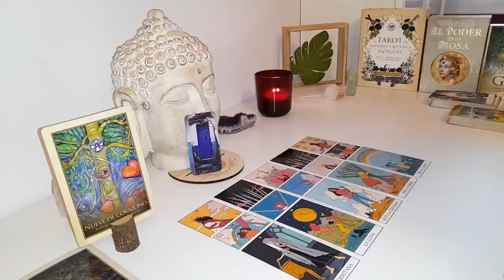CANCER JUNE 2024‼️🤯OVERNIGHT they've made a REALLY BIG DECISION about you and TAKING ACTION NOW to..